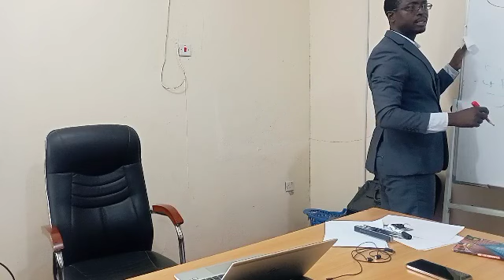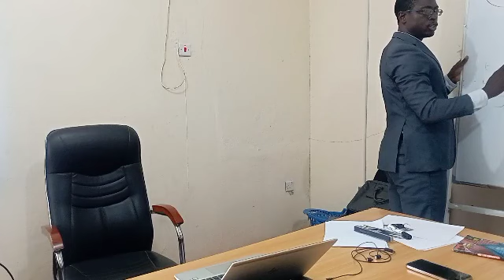legal regime for host communities